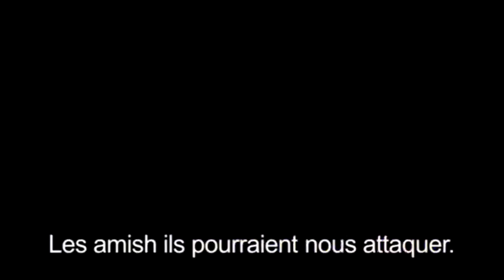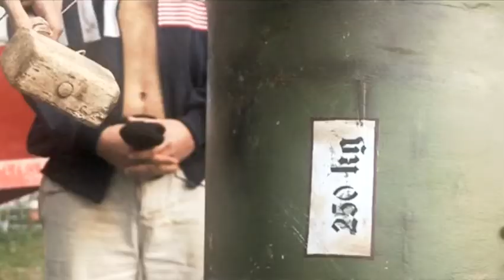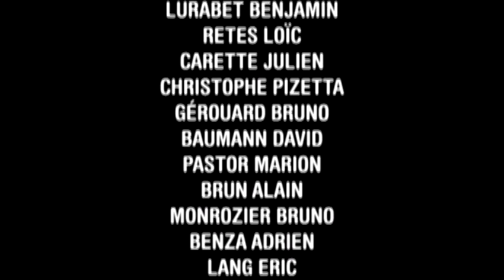Les Rois Maudits - S3 Ep 26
Les quatres colocataires sont dans le village de Régis-Robert pour la cérémonie des 3 tabouzes...Fin de la saison 3.Déconseillé aux - de 12 ans.